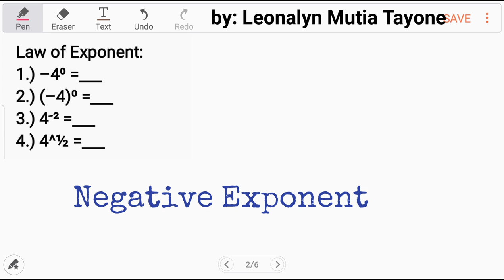Law of EXPONENT | with zero, negative, fraction exponent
Law of Exponent:
1.) –4⁰ =___
2.) (–4)⁰ =___
3.) 4^-² =___
4.) 4^½ =___